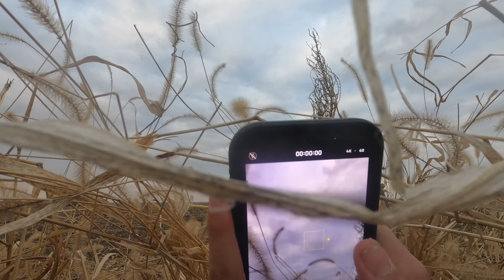HUGE SPINS of MALLARDS - “On the X”